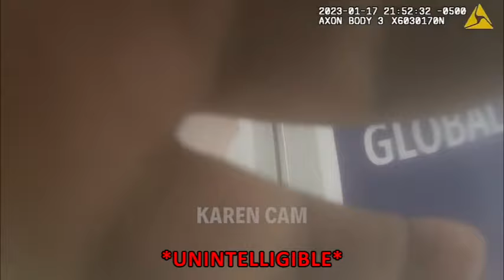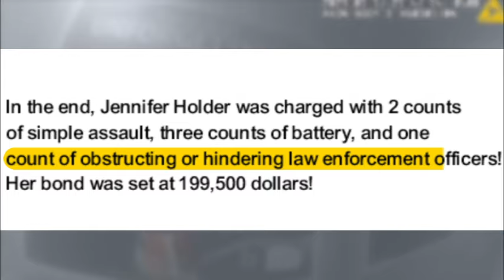Seconds Before Chaos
Being A cop is not easy...
".. On Binge Flow, we aim to closely examine criminal cases using the law as our guide. We want to understand why people commit crimes and share our insights.  In this video, we'll watch bodycam footage to learn more about each case, focusing on 'Seconds Before Chaos: Insane Moments Caught on Camera.'"

Documentarycrimestoryexplained law interrogation#police true crime#
bodycam policecrime# storycrime explained#true crime#real crime#police stories#police case#police activity.